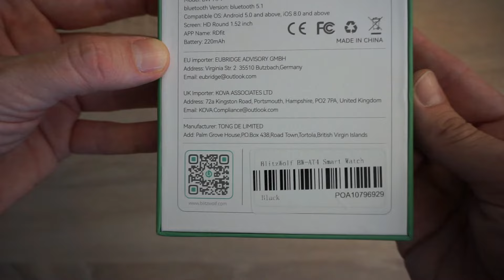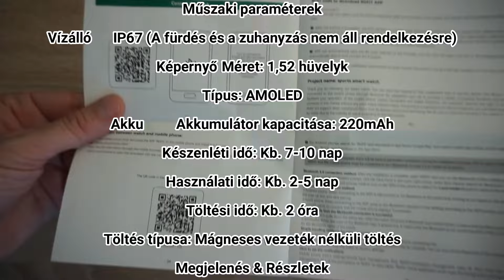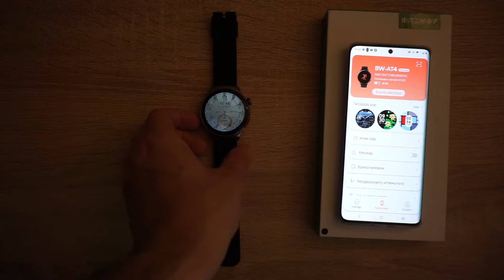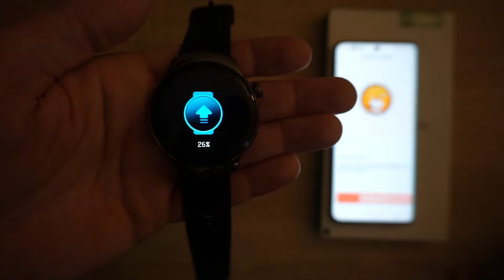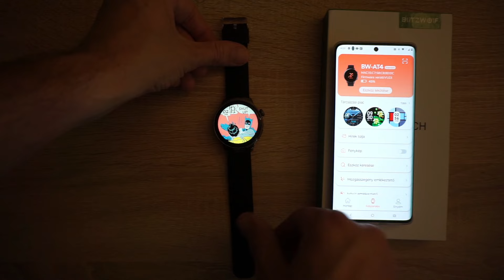BlitzWolf BW-AT4 Smart Watch bluetooth hívással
Márka BlitzWolf®
Modell BW-AT4
Bluetooth verzió bluetooth 5.1
Kompatibilis operációs rendszer Android 5.0 és újabb; iOS 8.0 és újabb
Működési mód Teljes érintés
Master Chip JL AC7013A CPU160MHZ 640kb
Nyelv Kínai, Angol (alapértelmezett), Orosz, Spanyol, Német, Olasz, Francia, Portugál, Lengyel, Görög, Török, Héber, Arab, Indonéz, Vietnámi, Thai, Perzsa
Különleges funkciók
Információs emlékeztető Bluetooth hívás
Hívás emlékeztető
Üzenet emlékeztető
Alkalmazás értesítése
Egészség Szívritmus mérő
Vérnyomásmérő
Vér oxigéntartalom (SpO2) monitor
Alvás figyelése
Női egészség
ülő
Vízivás emlékeztető
Gyakorlás és Felvétel Több sportmód
Kalória
Távolság
Lépésszámláló
Alkalmazás Siri Hangasszisztens
Zenelejátszó
Ébresztőóra
Stopperóra
Időjárás
Piac kiválasztása
Telefon keresése
Ne Zavarj Módban
Játékok
Számológép
Naptár
Műszaki paraméterek
Vízálló IP67 (A fürdés és a zuhanyzás nem áll rendelkezésre)
Képernyő Méret: 1,52 hüvelyk
Típus: AMOLED
Akku Akkumulátor kapacitása: 220mAh
Készenléti idő: Kb. 7-10 nap
Használati idő: Kb. 2-5 nap
Töltési idő: Kb. 2 óra
Töltés típusa: Mágneses vezeték nélküli töltés
Megjelenés & Részletek
Anyag
Szíj anyaga: Szilikon

Óraház anyaga: Cink ötvözet + PC alsó része
Méret
Óra mérete: Kb. 52,8*46,5*12,6 mm

Pánt hossza: kb. 269mm

Sávszélesség: Kb. 22 mm

Csomagolási lista 1* BlitzWolf® BW-AT4 Okosóra
1 * Vezeték nélküli töltőkábel
1* Felhasználói kézikönyv